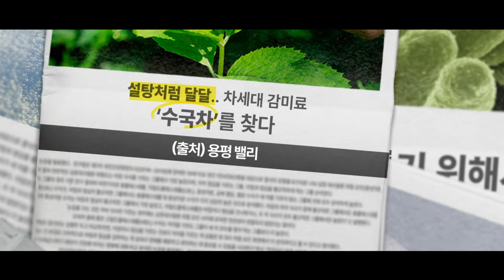자연에서 행복으로 출발합니다. '용평밸리' 그리고 '기품은'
모나 용평이 새로운 웰니스 산업의 지평을 열고, 핵심이 되려합니다.
그리고 그 시작으로 출범하는 '용평밸리 주식회사' 그리고
웰라이프 프리미엄 브랜드 '기품은'을 여러분께 소개합니다.

설탕, 아스파탐, 화학첨가물- 해로운 것은 모두 빼고,
발왕산 천연재료와 우리농산물- 이로운 것만 가득 넣어
웰빙 건강 식품을 선보이고 있는 모나 용평!

이제 우리는 '용평밸리'가 만드는 프리미엄 브랜드 '기품은'으로,
친건강, 친환경을 필두로 한 웰라이프 상품을 선보이고

이를 통해 K-healthy, 신 건강한류 철학을 완성하는
글로벌 리딩 기업으로 거듭나겠습니다.

자연, 음식, 건강, 행복을 연결하는 기업- 용평밸리와 함께,
2024년 7월 19일, 모나 용평이 또 한번 힘차게 출발합니다!